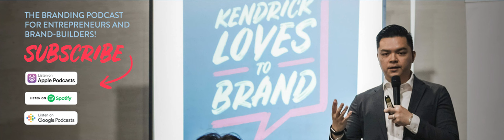059: Chris Roxas on Chasing Growth for Yourself and Your Team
Chris Roxas on how he approaches growth both for himself and for his team.

Kendrick Loves to Brand
Episode 59